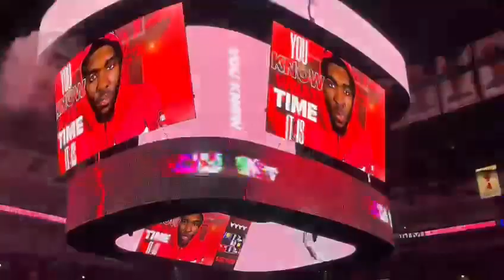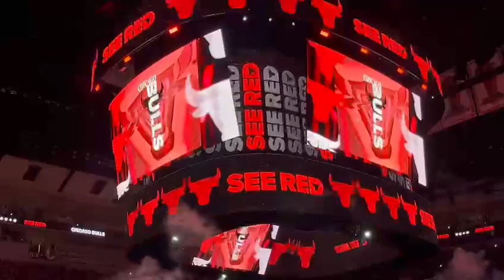INDIANA PACERS @ CHICAGO BULLS STARTING LINEUP AFTER THE NEW YEARS OF 2024 AT UNITED CENTER!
I’M FANS CHICAGO BULLS 🐂♥️🧢🇺🇸 I DON’T OWN RIGHT TO MUSIC BULLSNATION 2024 THE GOAT MICHAEL JORDAN #23 1996 NBA CHAMPIONS 6X TIME LET’S GO CHICAGO BULLS